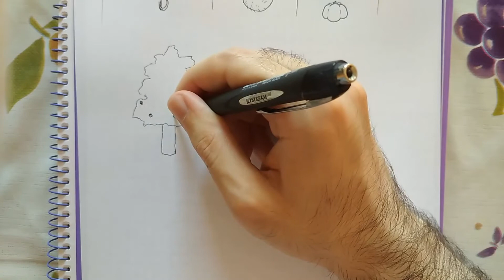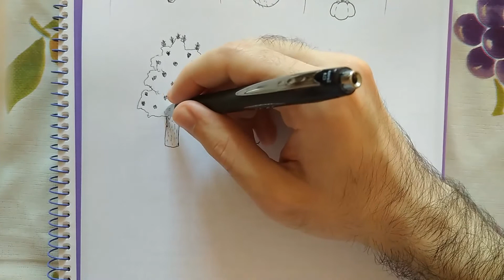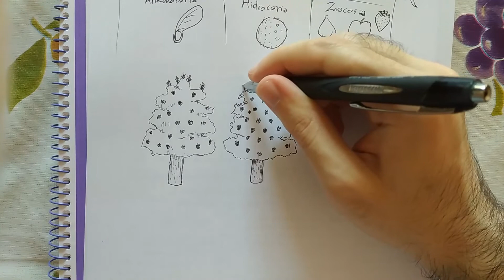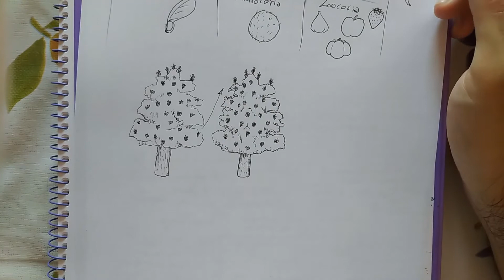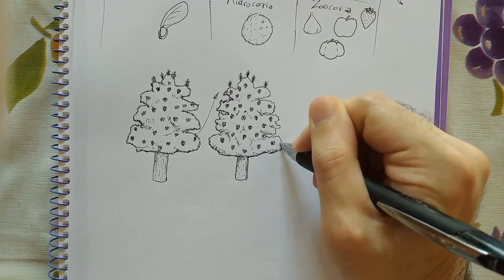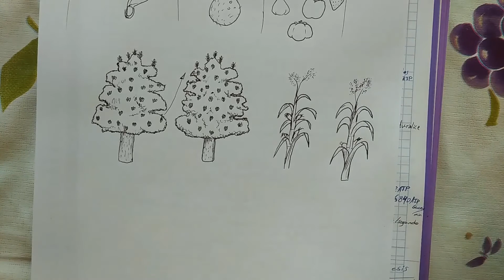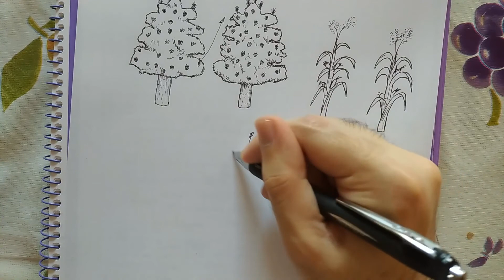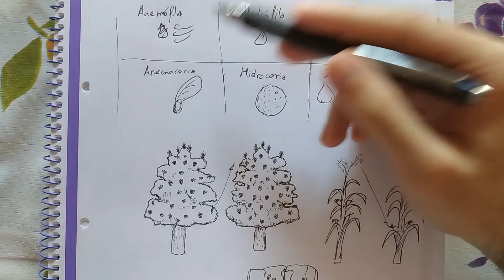Polinización anemófila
En este vídeo comparamos dos modelos muy distintos de polinización anemófila con dos plantas diferentes, el pino carrasco (gimnosperma) y el maíz (angiosperma)
También se abordan de manera superficial las distintas formas de polinización y de dispersión de semillas que existen.